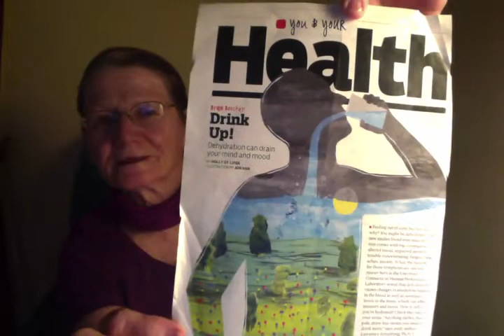BRAIN BOOSTER DRINK UP!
DEHYDRATION CAN DRAIN YOUR MIND AND MOOD